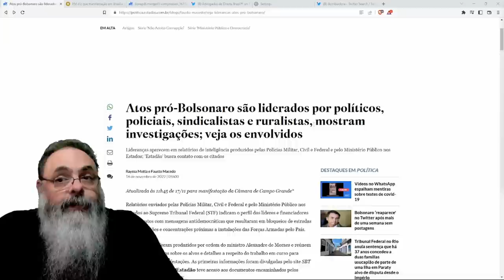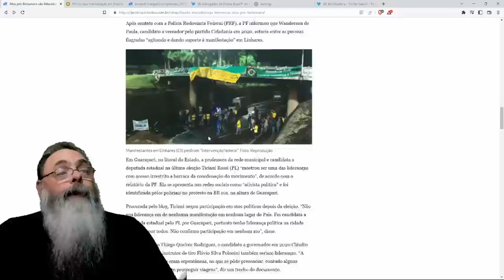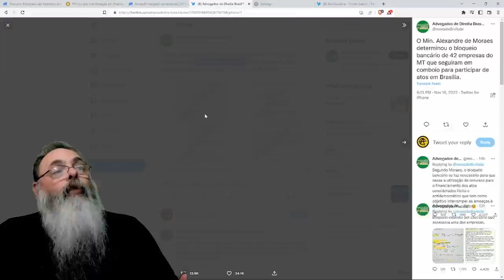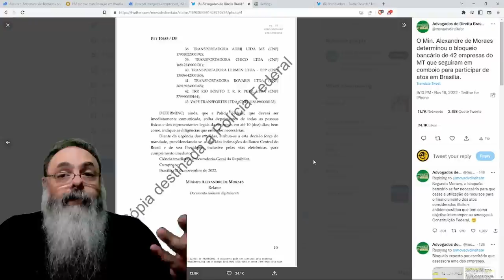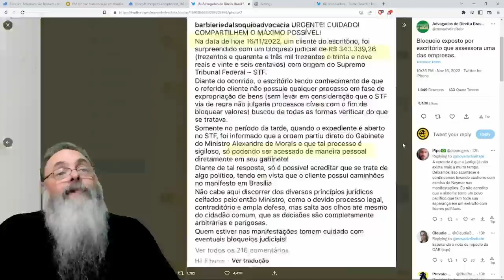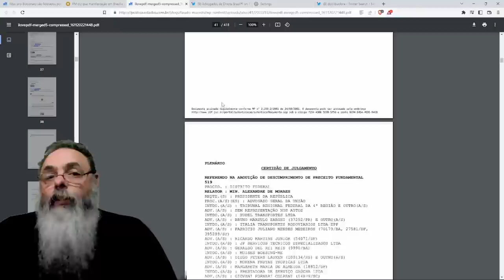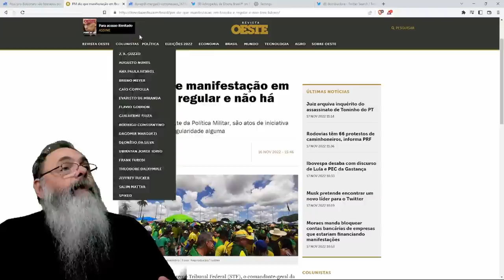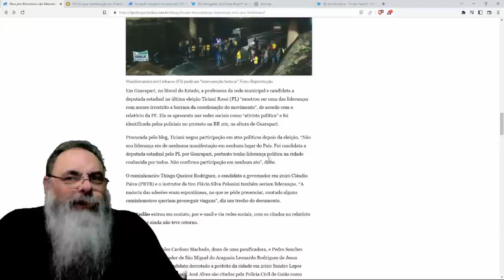XANDÃO BLOQUEIA CONTAS de CAMINHONEIROS e IDENTIFICA como LÍDERES qualquer PESSOA na MANIFESTAÇÃO